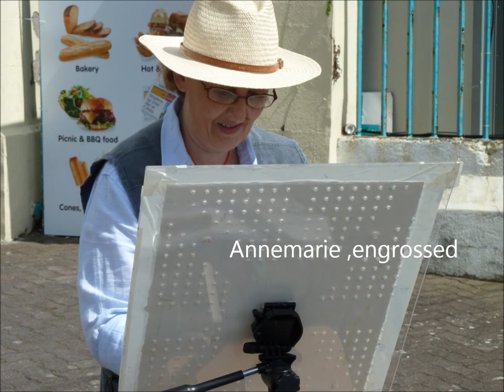August 14, 2011 Cobh Paint out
plein air paint out